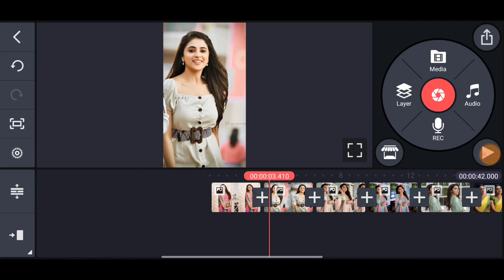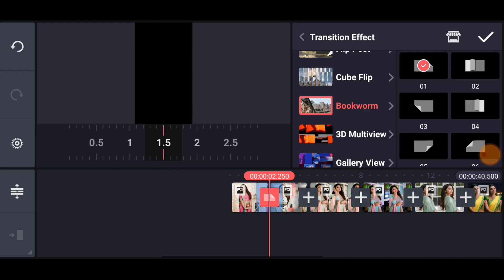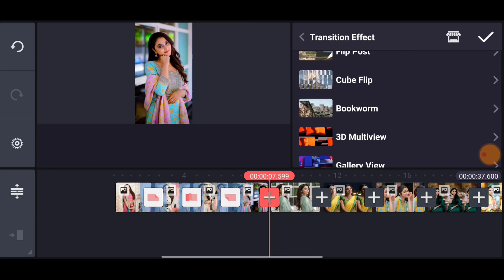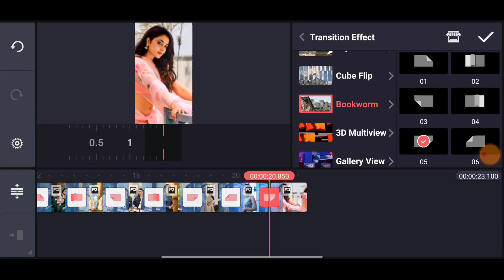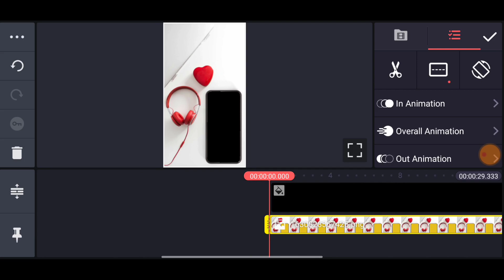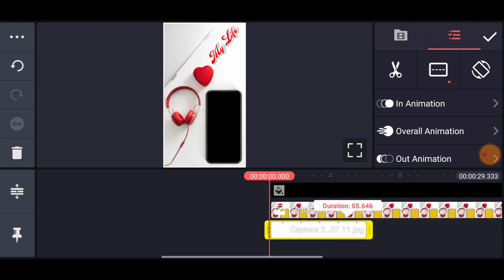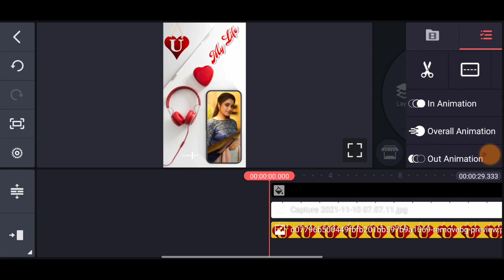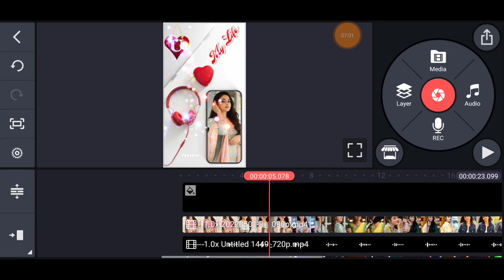Colourful Love Video Editing Kinemaster | Mobile Frame Love Video Editing | Luna Tech Tamil